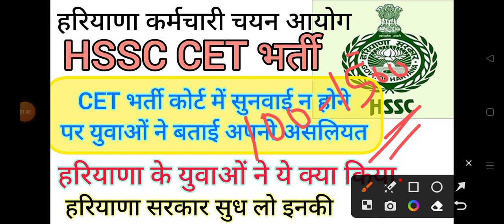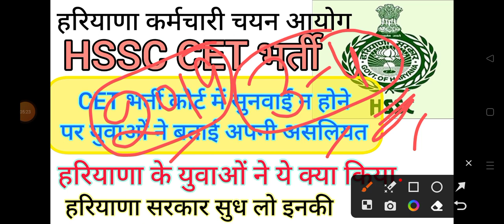hssc breaking! cet भर्ती से संबंधित सुनवाई न होने पर युवाओं ने सच्चाई बताई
Group 22 Test Series link

जल्दी करें।
बिलकुल फ्री।

hssc breaking
hssc login
ics coaching
hssc
Haryana GK
Parveen kataria
Haryana police
hssc result